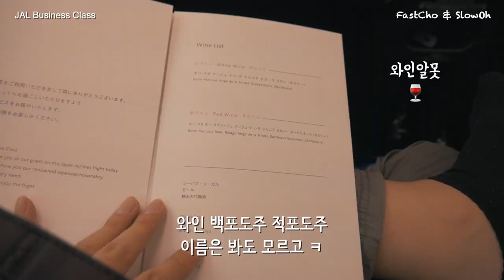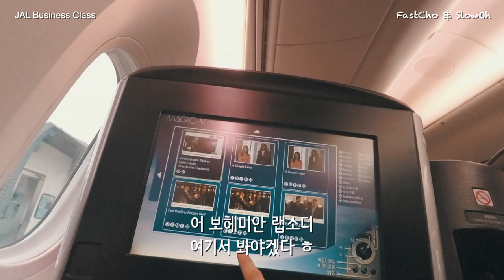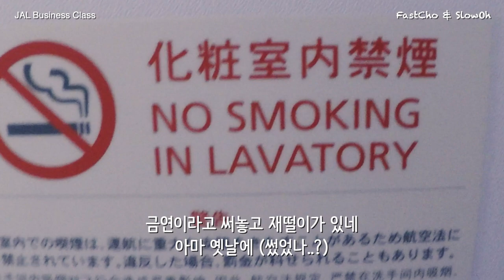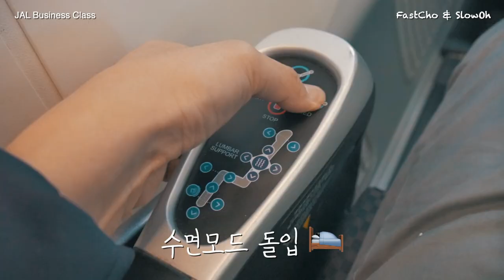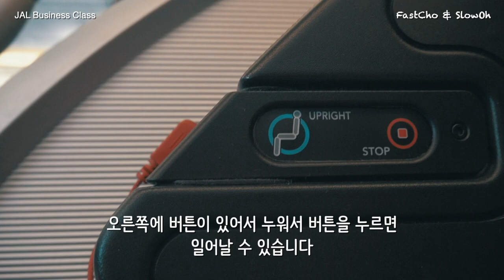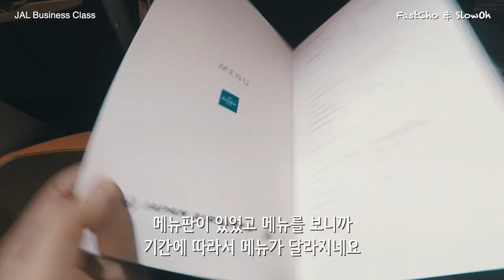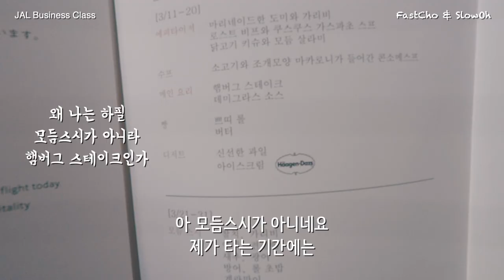JAL 비즈니스 탑승기 ft. 여자친구가 있었는데도 몬알아본 슬픈 이야기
00:00 Intro
00:39 JAL 비지니스석 탐방
01:41 김포 이륙
01:57 비지니스 기내식 오믈렛
02:46 화장실
03:12 신기한 창문
03:47 1자로 눕기
04:07 하네다 도착
04:14 코앞에 여자친구가...
05:04 수많은 팬들
05:16 하네다에서 김포로 출발
05:49 비지니스 통로 좌석
06:13 기내식 스테이크

김포-하네다 JAL 비즈니스 클래스 탑승기 입니다.
첫 비행기라 같이 아이돌 여자친구가 탔는데도
알아보지도 못했네요

우연히 스쳐지나가기만 했지만
그래도 아이돌을 본다는 건 언제나 신기한 경험이네요

JAL 비즈는 스시을 주는 것으로 유명하지만
아쉽게도 이번에는 스시를 먹어보진 못했습니다